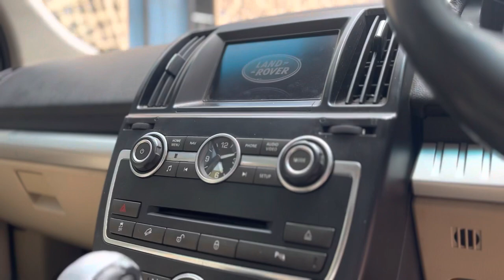Landrover Freelander 2 SE | Cinematic/360 View | Pre Owned Car for Sale | Ace Auto Kolkata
Extremely good condition Landrover Freelander 2 SE, Diesel, Automatic, 2013, is out for sale.
request for a test drive in the comment section or Enquire for Landrover Freelander 2 SE 2nd hand price.
The Landrover Freelander 2 SE verified | Pre owned Luxury Cars For Sale.
Best Quality Car in Kolkata | Premium / Non Premium Car | Landrover Freelander 2 SE | Ace Auto | Kolkata | India | Brand Certified Car

Best Pre owned Cars 1/2/3/4/5/6/7 months old car | Exclusive Condition | Best Used Car in Kolkata | Showroom finished used car

Walk around, 360 degree video of Landrover Freelander 2 SE

Buy Luxury Used Car | Used Premium Cars Audi, BMW, Jeep, Mercedes, Mahindra, Honda, Tata, Hyundai, Nissan

ADDITIONAL VEHICLE INFORMATION:
ABS: Yes
Accidental: No
Adjustable Steering: Yes
Air Conditioning: Automatic Climate Control
Number of Airbags: 6 airbags
Alloy Wheels: Yes
Anti Theft Device: Yes
Aux Compatibility: Yes
Battery Condition: New
Bluetooth: Yes
Vehicle Certified: Yes
Color: Green
Cruise Control: Yes
Engine Capacity/Displacement (in Cc): 2179
Insurance Type: Comprehensive
Lock System: Remote Controlled Central
Make Month: October
Navigation System: Yes
Power steering: Yes
Power Windows: Front & rear
AM/FM Radio: Yes
Rear Parking Camera: Yes
Registration Place: DL
Exchange: Yes
Finance: Yes
Service History: Available
Sunroof: Yes
Tyre Condition: New
USB Compatibility: Yes

The car will be completely serviced and certified by an authorized Landrover service center before delivery.
So why wait? Visit our showroom now and take a test drive of your dream car.
Ace Auto Kolkata,
Unit 36, 3rd Floor, Metropolis Mall,
E.M. Bypass, [ Highland Park ]
Kolkata - 700094

Thanks
Ace Auto Team
aceauto.in